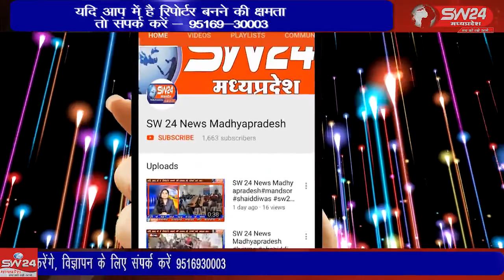SW 24 News Madhyapradesh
baglikisansangh baglikisanaandolan bagli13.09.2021 किसानों के हक कि मांग को लेकर संयुक्त किसान मोर्चा के बैनर तले किसान संगठन और राष्ट्रीय किसान मजदूर महासंघ मध्य प्रदेश द्वारा रविवार के दिन (किसान दोड) का आयोजन हाटपिपलिया में किया गया